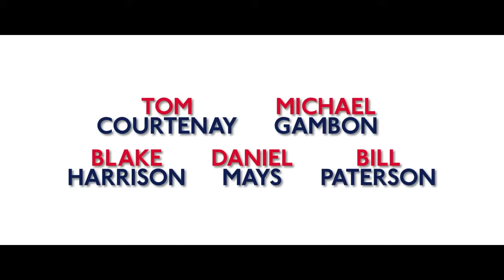Dad's Army trailer by Mayo Movie World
The Walmington-on-Sea Home Guard platoon deal with a visiting female journalist and a German spy as World War II draws to its conclusion.